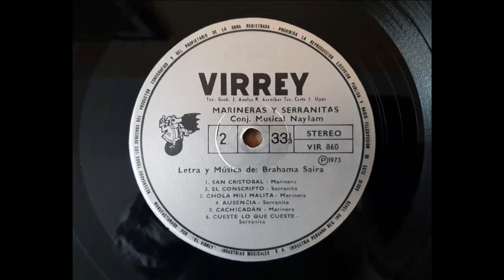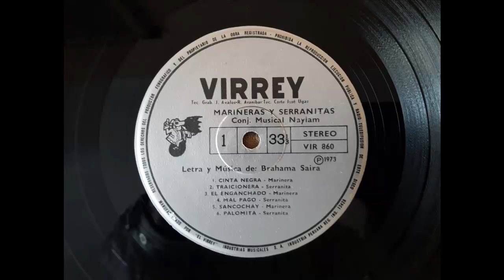Música Peruana. "Cachicadán " Marinera Norteña. Brahama Saira.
Escuchamos la marinera "Cachicadán ", tema extraído de un disco de vinilo cuya presentación es la siguiente: "Marineras y Serranitas Norteñas es una selección del conjunto de temas musicales captados por bandas de músicos y cantores santiaguinos por Brahama Saira (Abraham Arias Larreta) y su hermano Felipe Arias-Larreta. Muerto éste último -tan buen poeta como violinista- Brahama Saira comenzó la tarea de correcciones, arreglos y pulimento de música y letra del material recogido y a su retorno de Estados Unidos de Norteamérica, ha preparado esta antología de marineras y serranitas norteñas que las disquera VIRREY lanza ahora al aire para su incorporación al acervo folklórico peruano.
Conviene advertir que "Marineras y Serranitas Norteñas", especialmente las de la Sierra del Norte, tienen ritmo más pausado y ejecución un tanto diferente al de las marineras costeñas. Hablando del baile mismo, éste se inicia con un paseo circular alrededor de la pareja para cuadrarse cada uno en su lado, con una vuelta de pasos cortos y bailar allí toda la primera parte de la marinera. Cuando la melodía tras su entusiasta introito, desemboca a la fuga o remate las parejas cambian de sitio y zapatean hasta su final. Aparte de las características anotadas, el baile de la sierra norteña tiene siempre dos marineras y una serranita o chica , siendo ésta una especie de wayno, pero de música un tanto aligerada de melancolía, como si hubiera diluído en parte la tristeza con el alegre baño mestizo que le ha dado la región. La Marineras y Serranitas de esta selección se oyen raras veces o no se oyen más, muertos los cantores que las conservaban en sus repertorios o desaparecidas las bandas de músicos que las ejecutaban. Por su riqueza melódica, su letra poética y su variedad temática forman un bello conjunto de melodías nacionales conque VIRREY contribuye al enriquecimiento de nuestro bagaje folklórico musical".
DIRECCIÓN GENERAL: Nicolás Seclén Sampén .
TÉCNICO DE GRABACIONES:  Jorge Ávalos y Ricardo Aránibar
TÉCNICO DE CORTE: José Ugaz.
DISEÑO: Mirtha Cobeña.